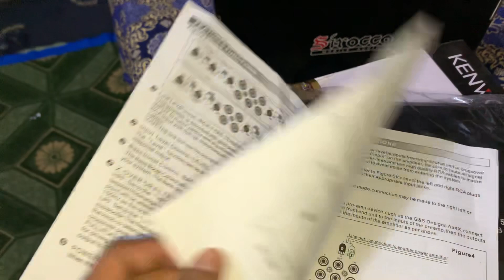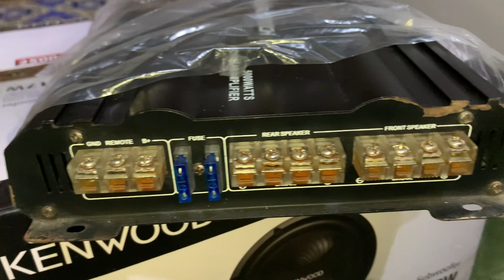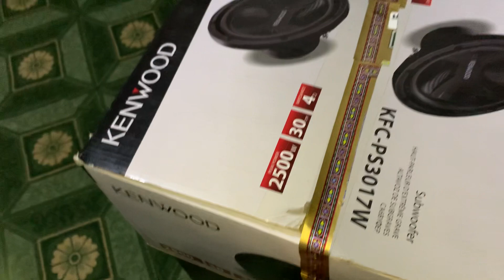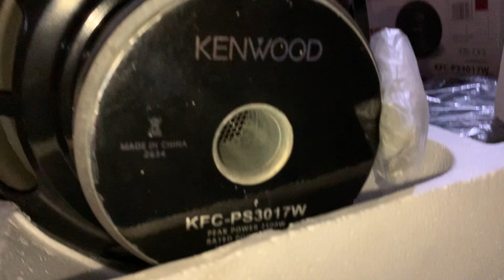amplifier kenwood woofer unboxing viralvideo